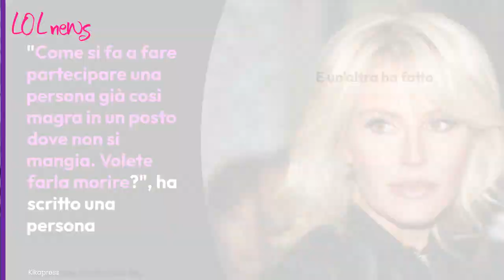Isola dei famosi, Nathaly Caldonazzo troppo magra? Cosa era successo a Giulia De Lellis nel 2017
Nathaly Caldonazzo è troppo magra per stare sull’Isola dei Famosi? Le paure dei telespettatori vengono fuori (e si ricordano di Giulia De Lellis).
Photo Credits: per gentile concessione dell’ufficio stampa Endemol Shine Italy, Kikapress; music by Korben MKdB

LEGGI ANCHE:-- Isola dei famosi, il peso di Nathaly Caldonazzo prima e dopo 10 giorni di programma: cosa si vocifera